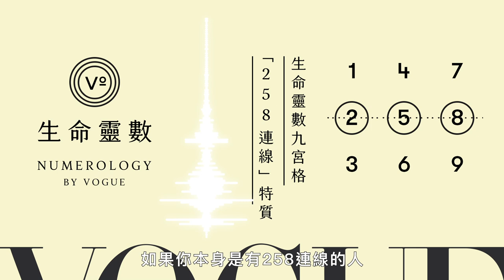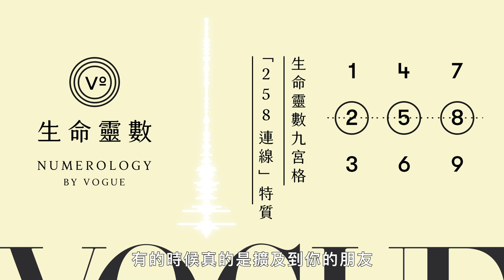生命靈數九宮格「258連線」特質：勇於表達自己、勇敢追逐夢想、從小就是風雲人物｜V生命靈數｜VOGUE Taiwan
溫蒂姐生命靈數專欄之連線篇這週要帶你來認識258連線，讓你更了解擁有258連線數的涵義、特質以及如何與擁有258連線的對象相處